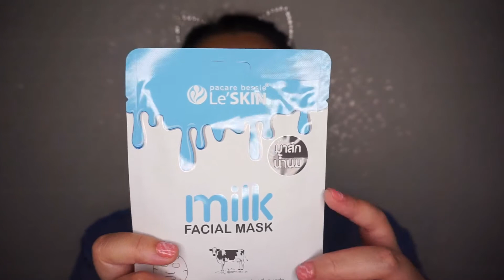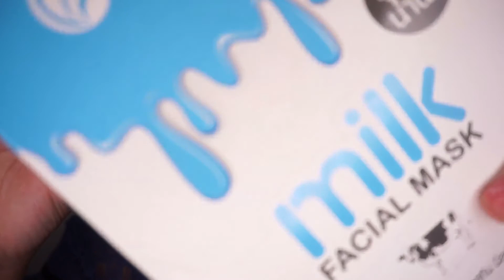Nicki Review || pacare bessi Le’ SKIN milk SERIES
Nicki Review || pacare bessi Le’ SKIN milk SERIES Happy